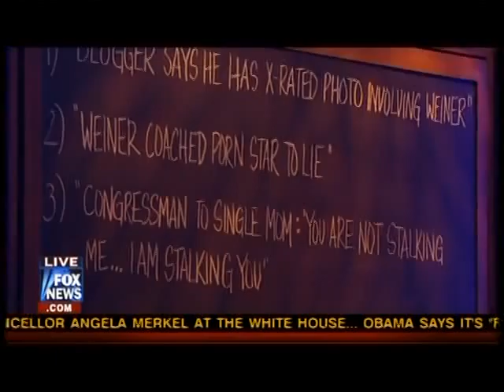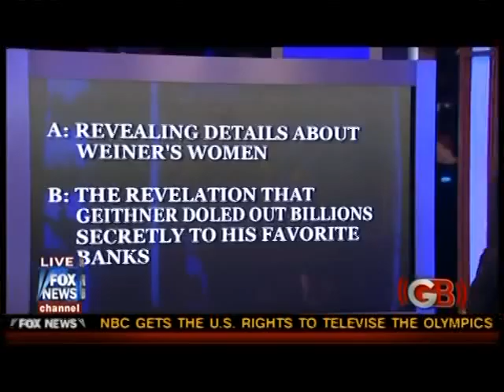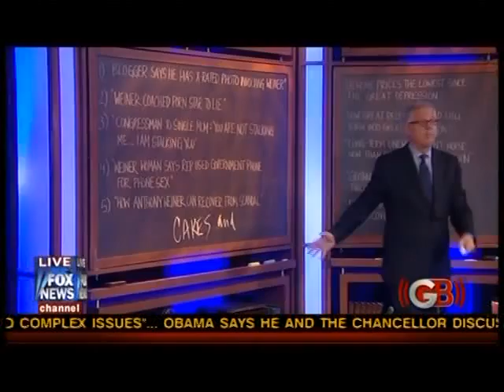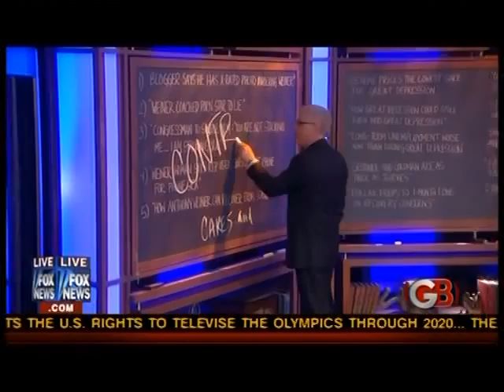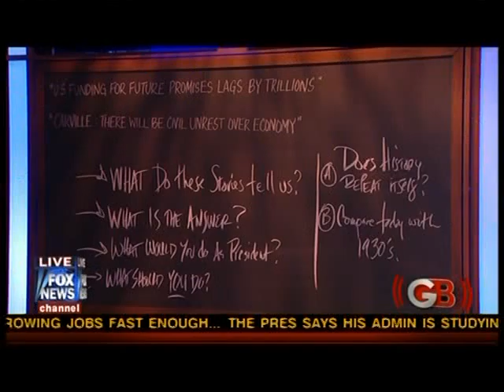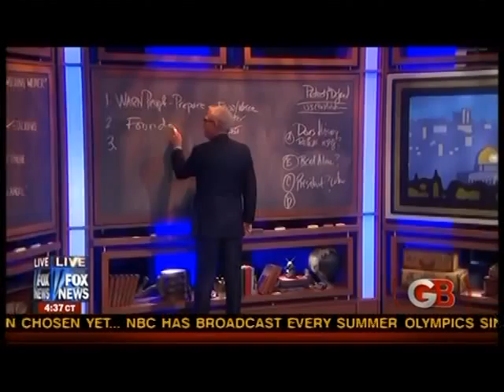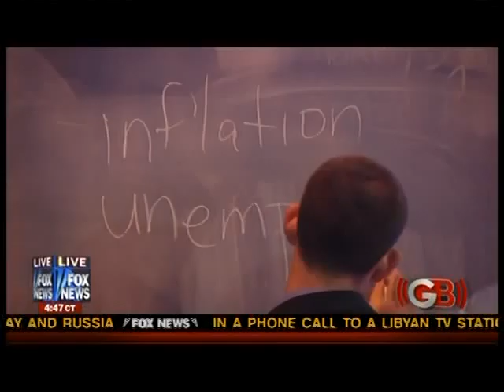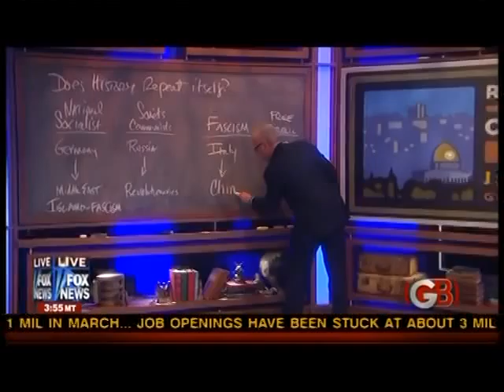Glenn Beck- Does the Anthony Weiner Twitter scandal matter?